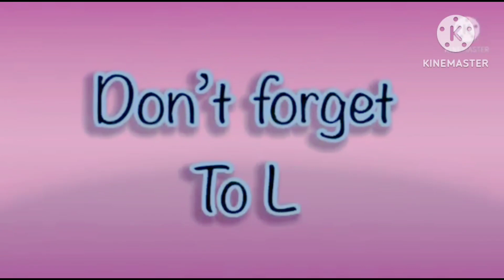the best fx effects in hickory dickory docks 2023